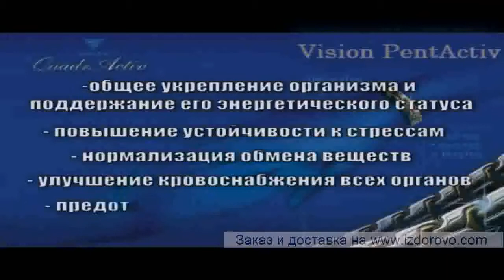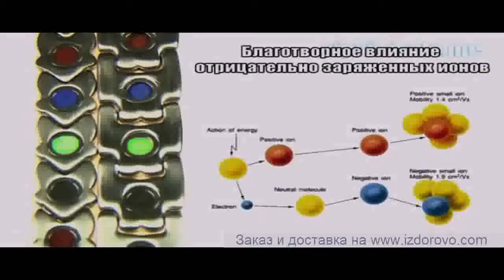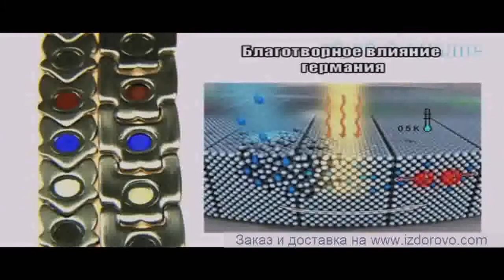Магнитные Браслеты Vision PentActiv ваш стильный доктор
Браслеты PentActiv:
    Обладают антибактериальными свойствами.
    Оказывают противовирусное действие.
    Повышают общую сопротивляемость организма. Заряжают энергией.
    Улучшают кровообращение. Нормализуют давление.
    Нормализуют обмен веществ. Снижают болевые ощущения.
    Способствуют регенерации тканей. Замедляют процессы старения.
    Обладают противовоспалительным эффектом.
Уникальные изделия, сочетающие в себе стильный дизайн и нанотехнологии.

Благодаря биокерамическим и магнитным вставкам браслет обеспечивает целительное воздействие на организм пяти природных элементов: ионов серебра, ионов кислорода, инфракрасных лучей, электронов германия и магнитных волн.

Пять элементов усиливают действие друг друга: оказывают антибактериальное и противовирусное действие, повышают общую сопротивляемость организма, заряжают энергией, улучшают кровообращение, нормализуют обмен веществ и давление, способствуют регенерации тканей и замедляют процессы старения. Обладают противовоспалительным эффектом. Браслеты изготовлены из особой японской хирургической стали самого высокого качества с покрытием из 23-каратного золота.